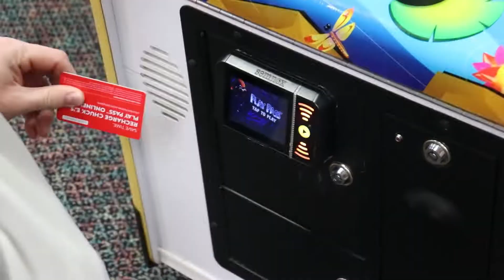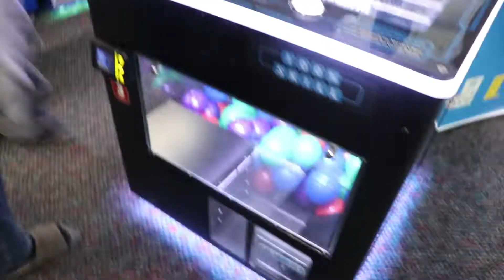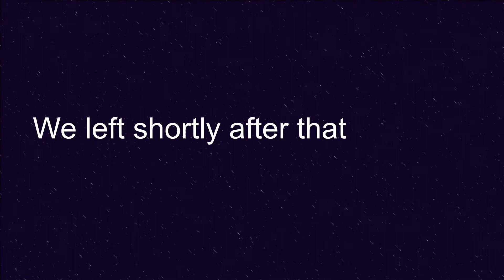Bday at *Chuck E Cheese*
My nephew had his 4th birthday at none other than Chuck E Cheese, so we get a look at the pizza for ourselves. . .